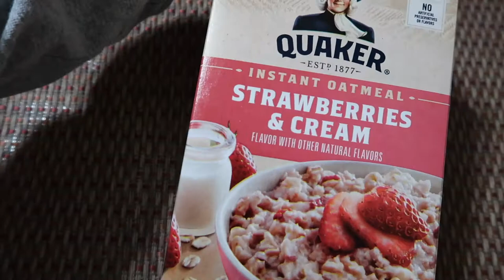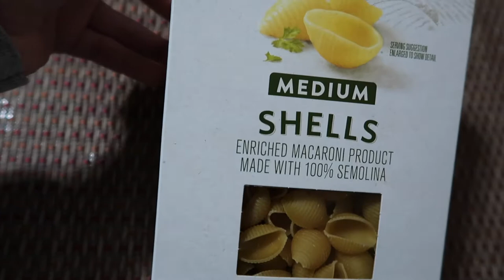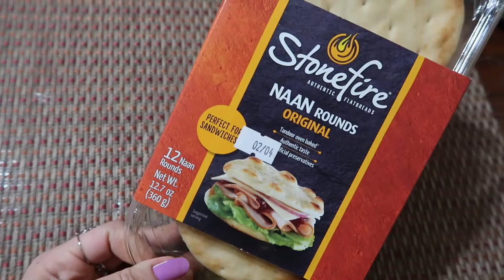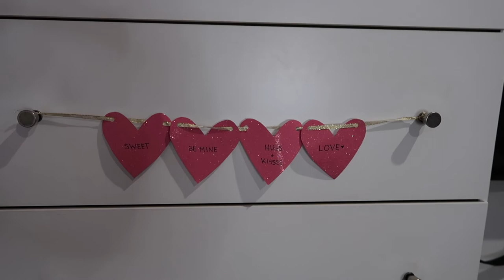Sunday Reset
hi guys (: for this week's video I brought you guys along for a day of organizing, cleaning, and prepping for a new week!

I post every Friday so make sure you have my post notifications turned on so you don't miss any uploads!